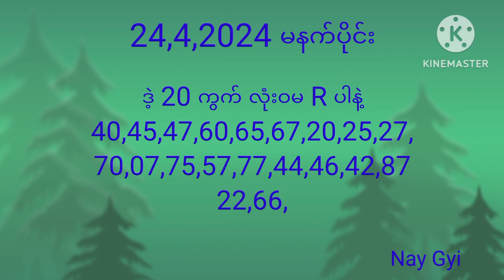Sea Dragon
Nay Gyi 2D